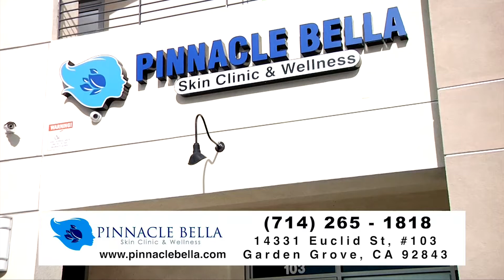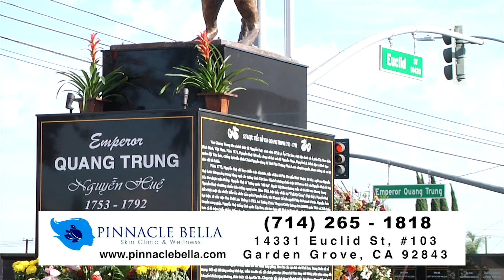PINNACLE BELLA TALKSHOW 2017 09 15